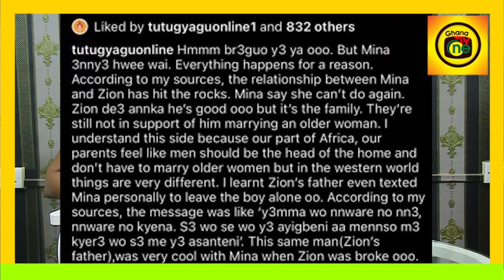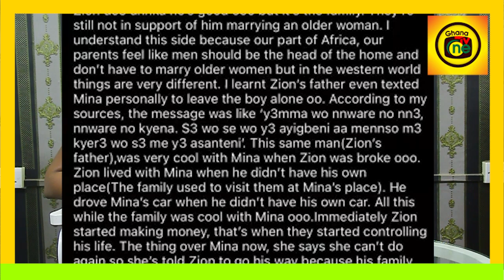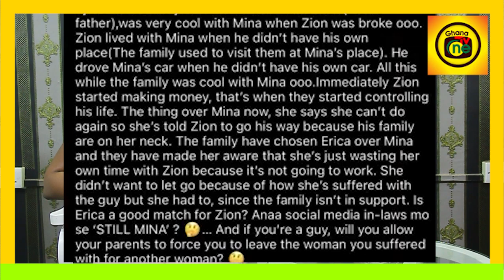I was never in love with you -Minalyn to Zionfelix after his parents sent strong wαrning to her..eii